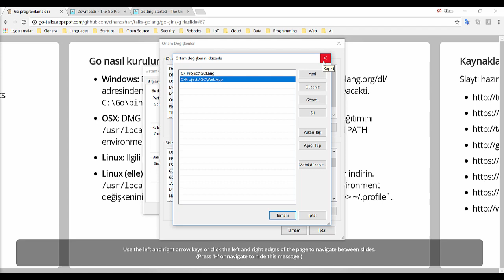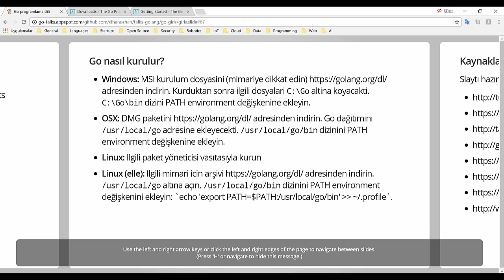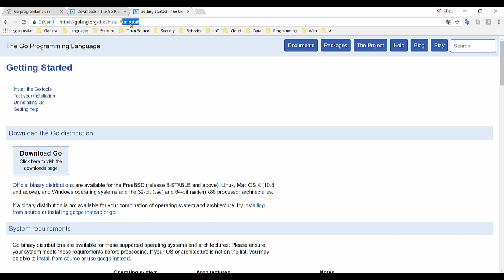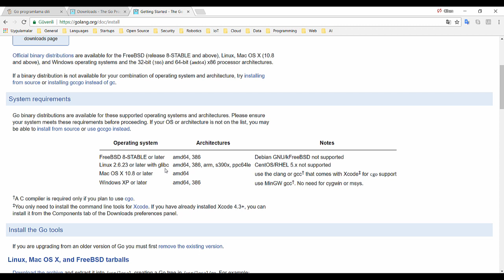Go Programlama Dili Ortam Kurulumu